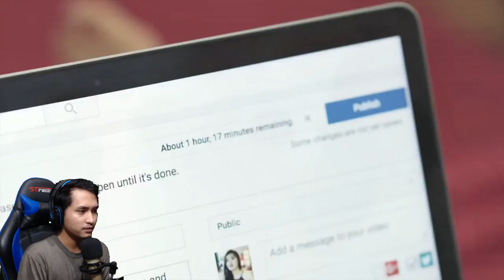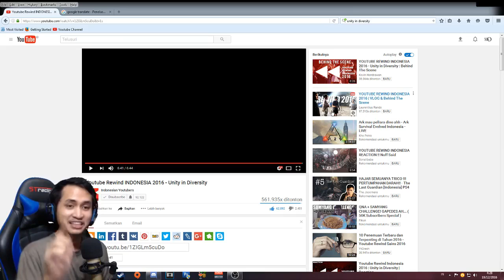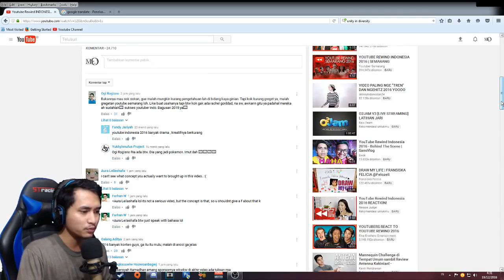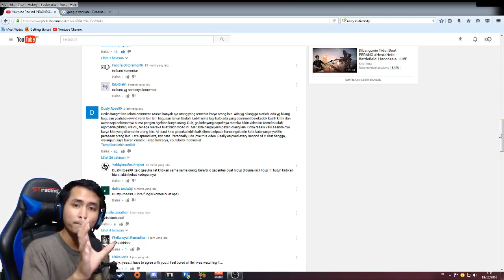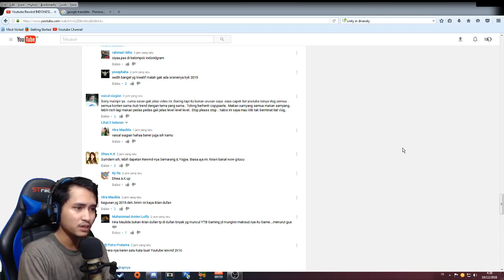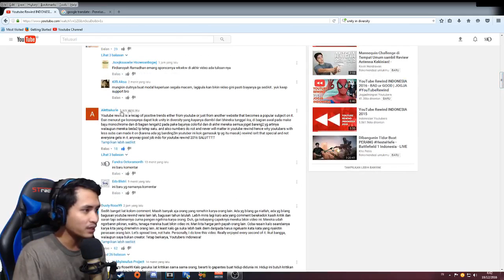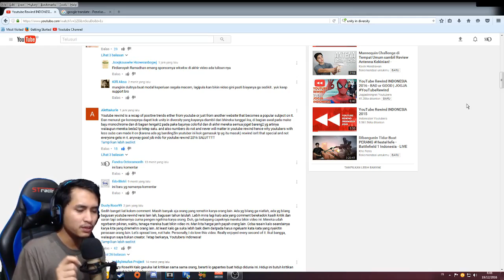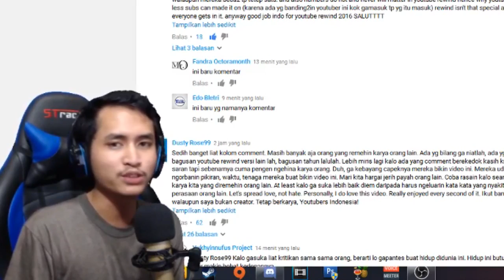MENGKAJI YOUTUBE REWIND INDONESIA 2016 - REACTION GABUTTIME 3